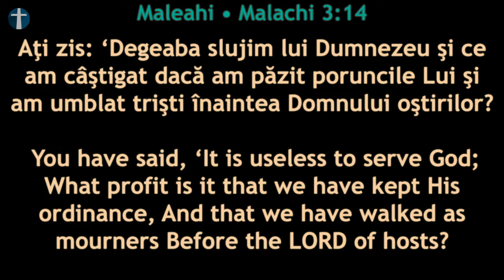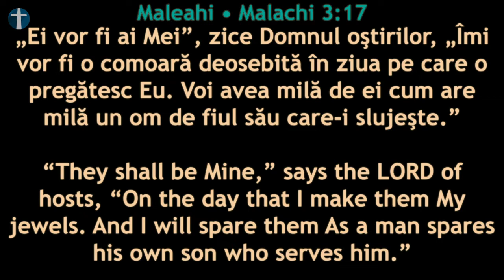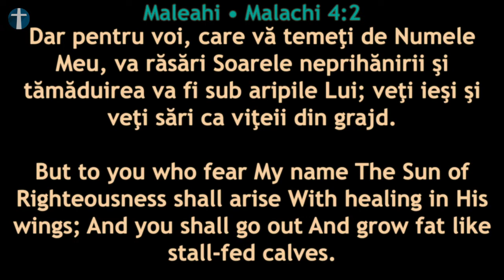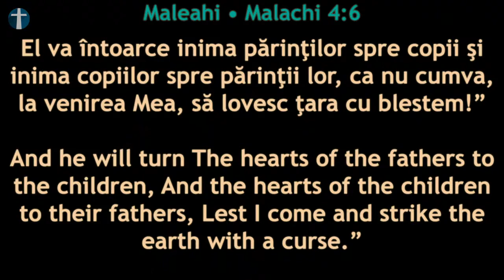Alin Cojocărescu - Maleahi 1:2&6; 2:11&17; 3:8&14 Partea a-2-a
Mesaj înregistrat Live în Biserica Penticostală Perth, Luni 17 Octombrie 2022. Sperăm ca acest mesaj să vă vorbească personal și să vă zidească spiritual.